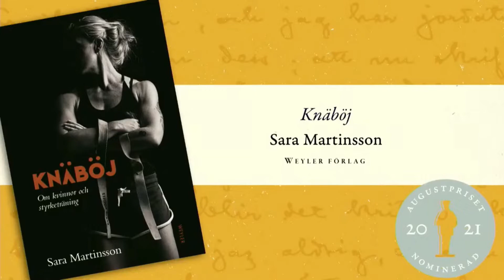Cecilia Ingman presenterar Knäböj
Augustgalan 2021: Cecilia Ingman presenterar Knäböj av Sara Martinsson.